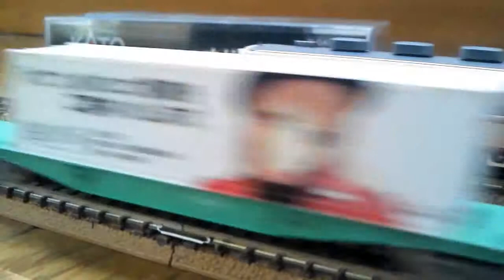友人と自宅で運転会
携帯で撮影しているので画質、音質その他いろいろ悪いです。
友人(jr189keiさん)と運転会をやったので撮影しました。
国鉄貨物編成が自分のやつです。